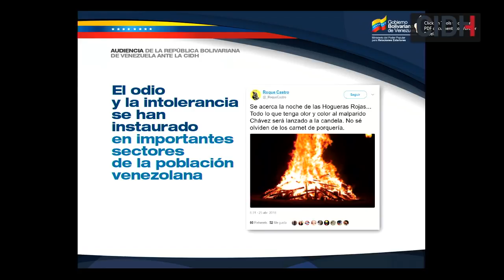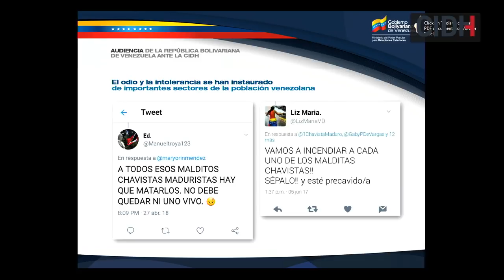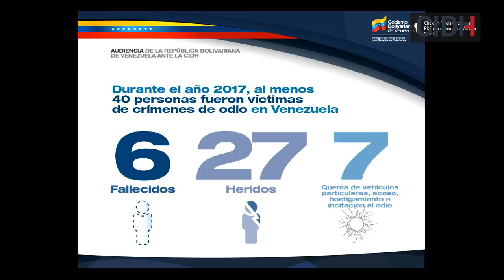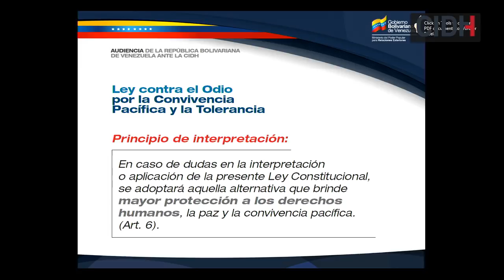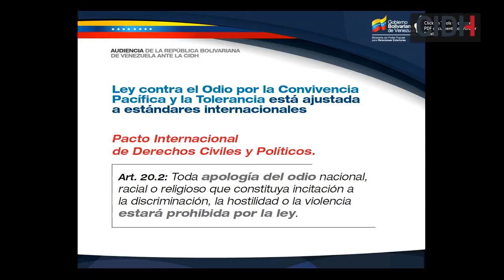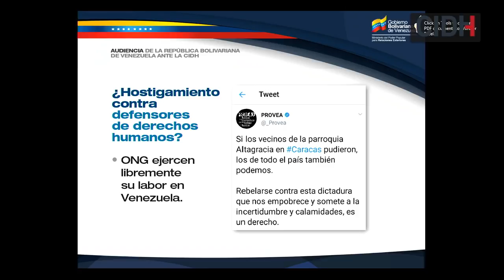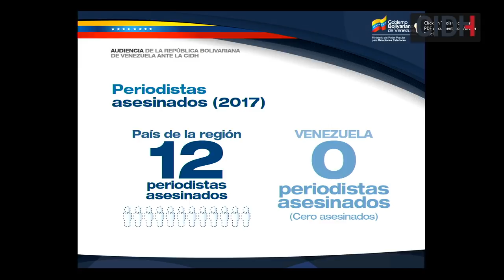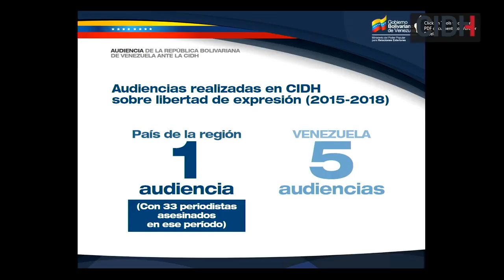Venezuela Periodistas y medios de comunicacion